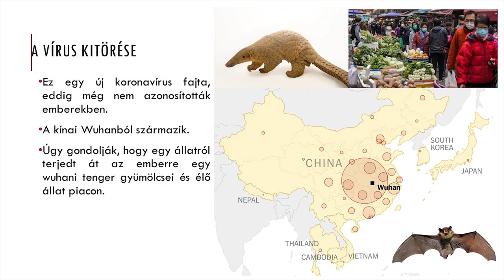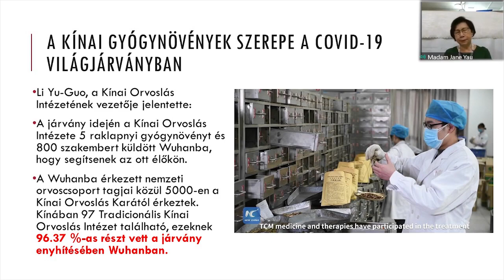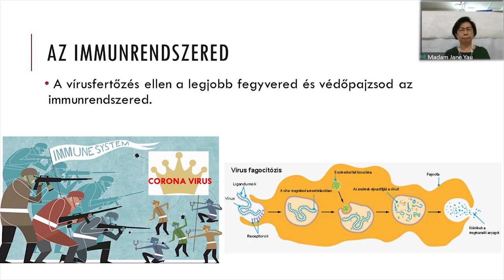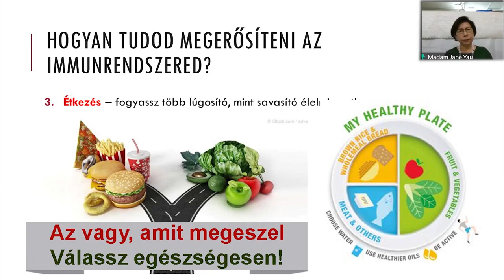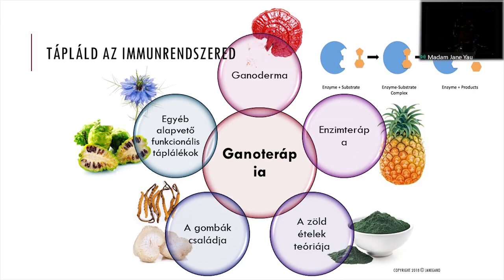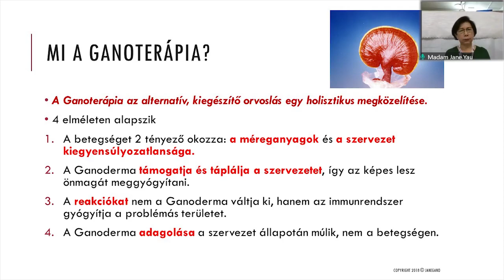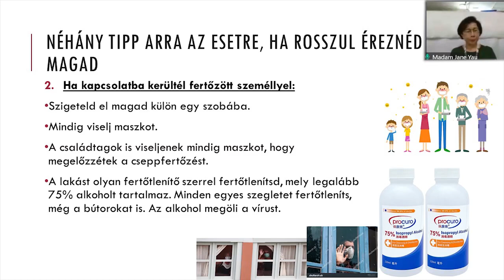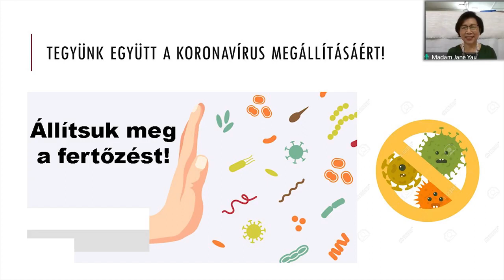Jane Yau - Health counselor & Ganoterapist Covid-19 prevention (Hungarian translate)